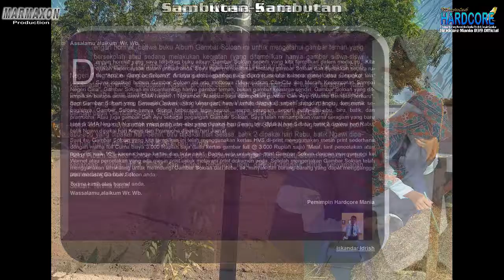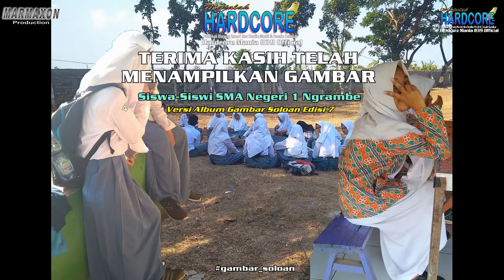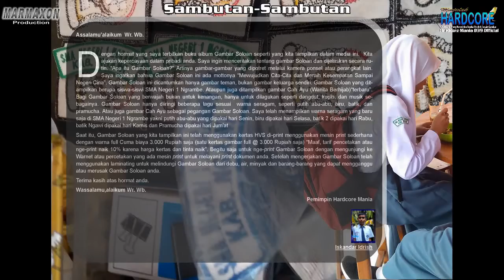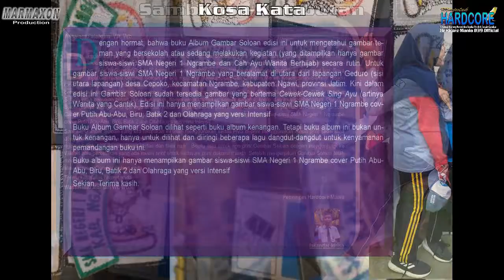Ceksound Full Edisi 2019 V1 - Gambar SMA Negeri 1 Ngrambe - Video Album Gambar Soloan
Video Album Gambar Soloan  (Gambar Siswa-siswi SMA Negeri 1 Ngrambe dan Cah Ayu) Versi Ceksound Full Edisi 2019 Versi 1
(Edisi 7, 6, 6.1 dan 6.2)
Terima Kasih
Salam Hardcore Mania 839 Official
Gambar Soloan Spektakuler
Gambar Siswa-siswi SMA Negeri 1 Ngrambe